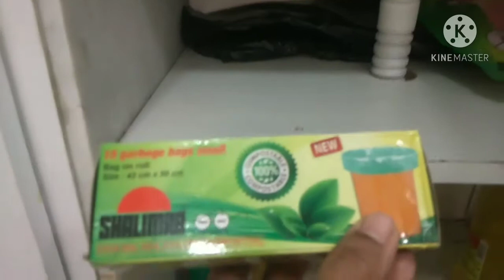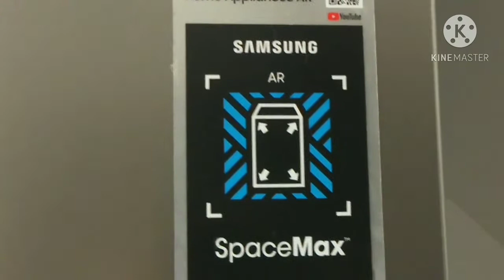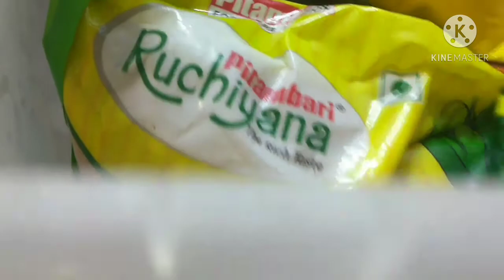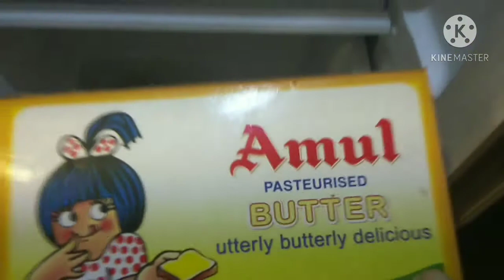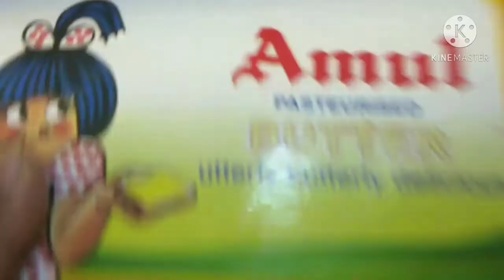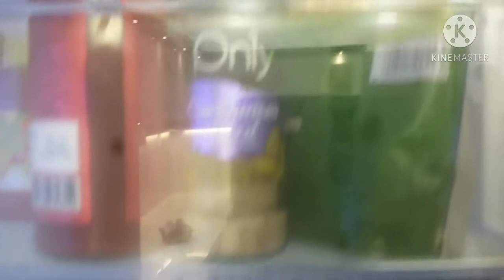SMALL KITCHEN TOUR l MODULAR SMALL KITCHEN l Samsung 700 ltrs side by side frige organisation ideas